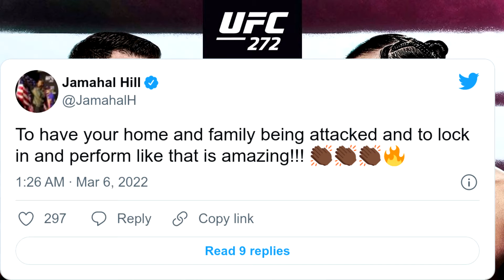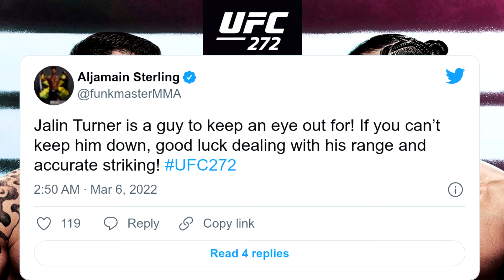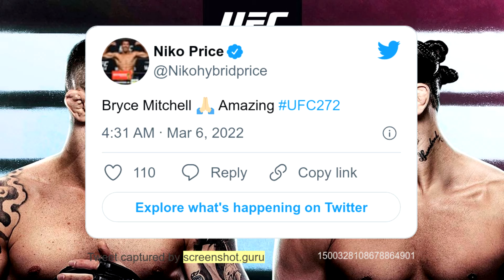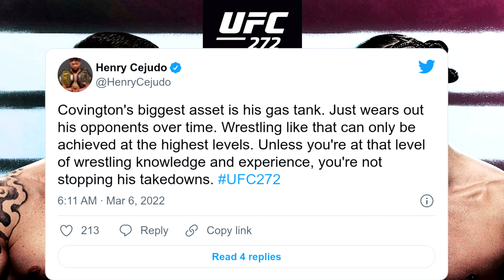UFC 272 Covington vs. Masvidal | UFC Pros React to the Stacked Card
UFC 272 Covington vs. Masvidal | UFC Pros React